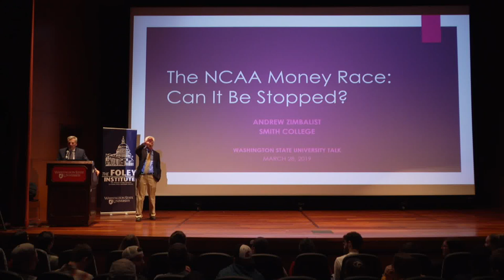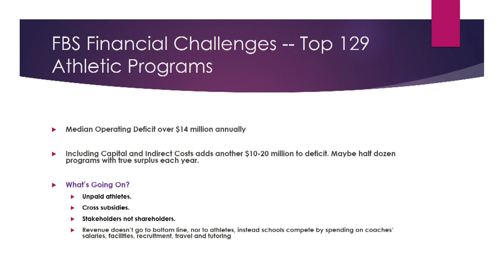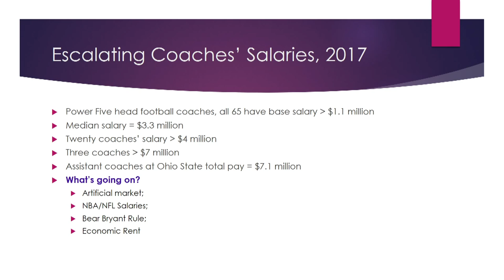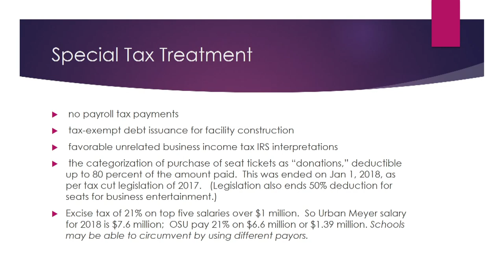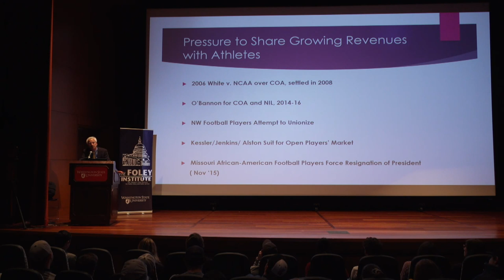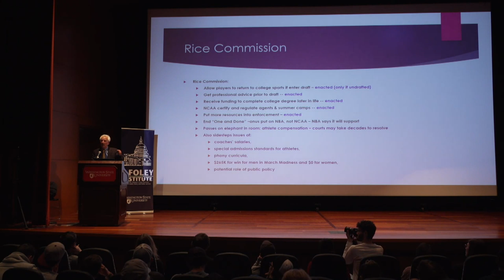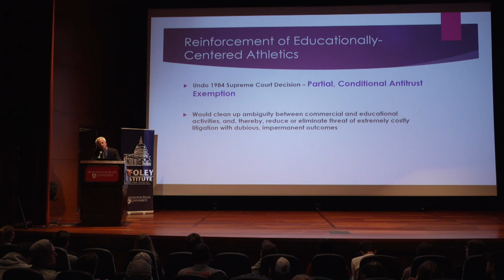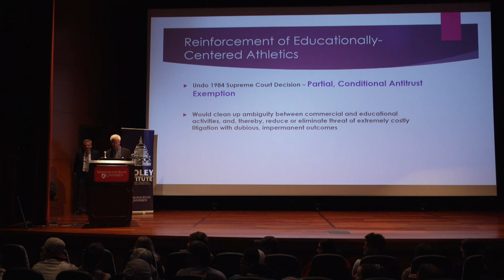The NCAA Moneyrace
College sports is a billion dollar business. Universities go into debt to build bigger stadiums, coaches are the highest paid public employees in most states, and television contracts drive conference allegiances. But college athletes aren’t paid and student fees have skyrocketed. Is the NCAA’s financial model sustainable?Join us as nationally renowned sports economist Andrew Zimbalist discusses the way we finance college sports.